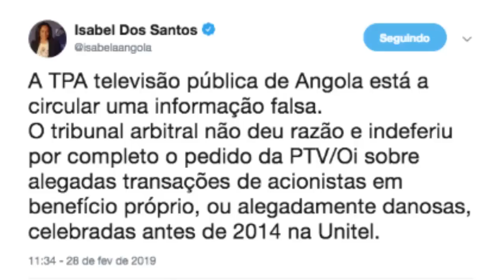SOPA 04 - 2019